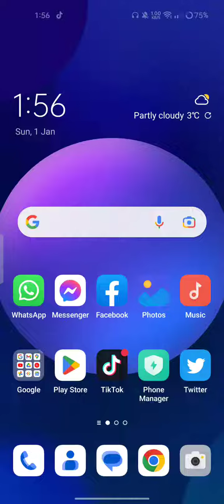How To Subscribe An Anmol Tuition Academy